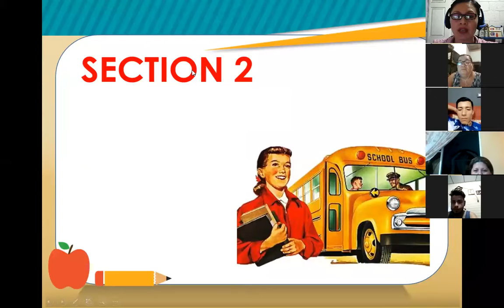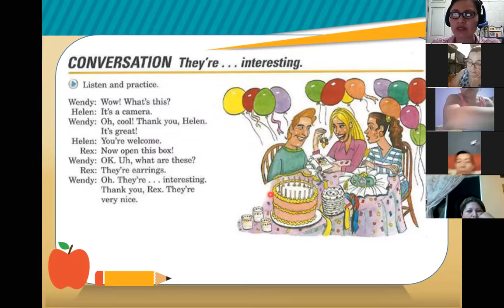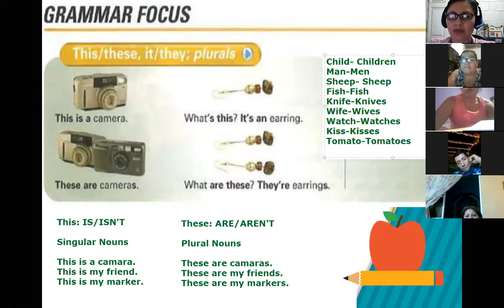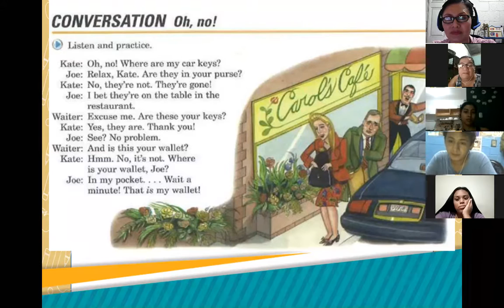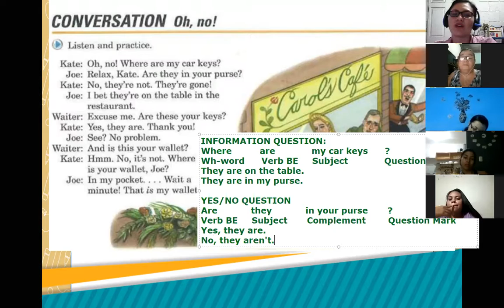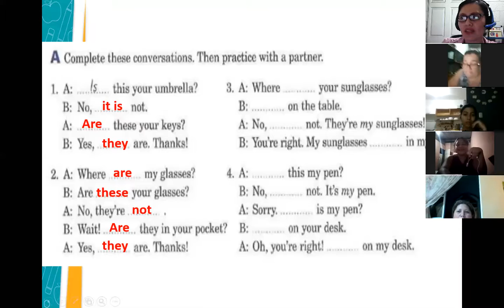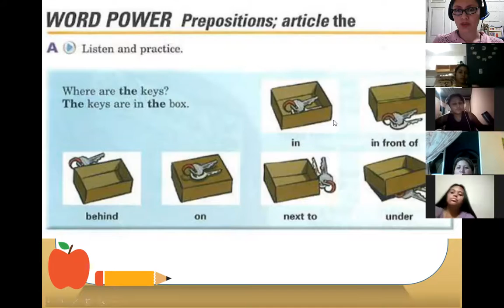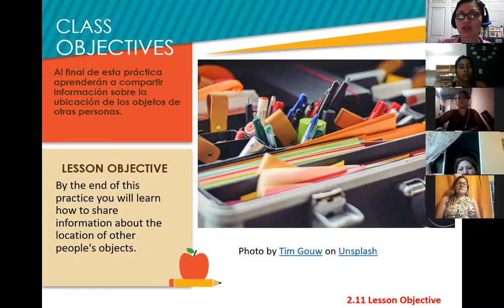Inglés Corporativo-Session 4-P1-01-8-9-PM-03-21-206-This and These- Prepositions-Numbers -April 7th